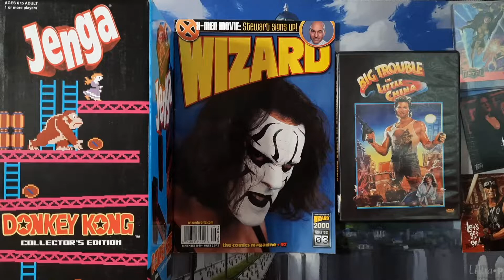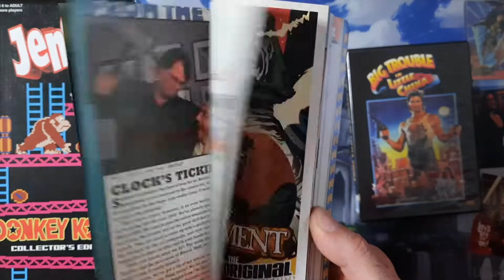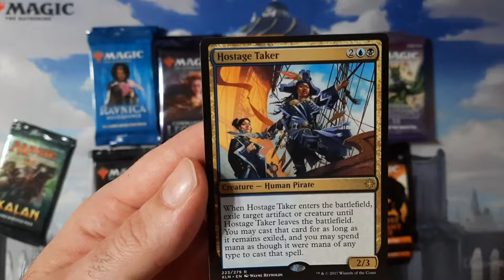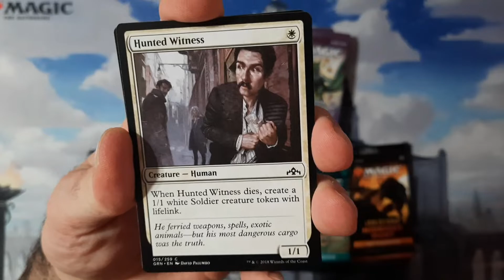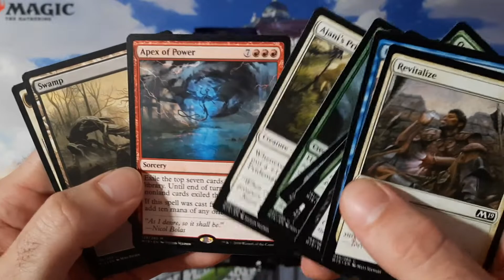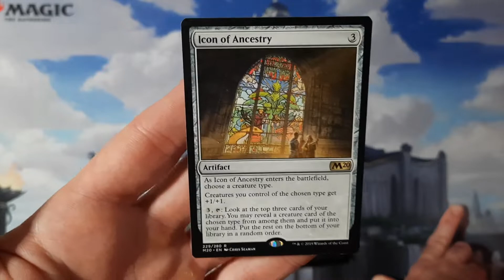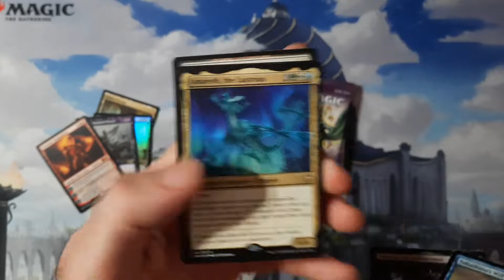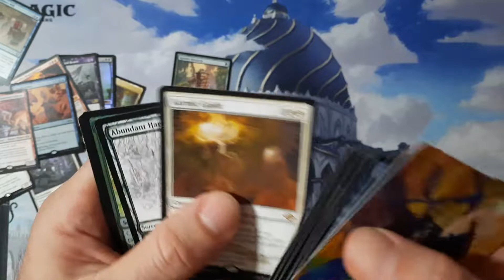Looking At Some Random Collectibles & Opening Random MTG Boosters